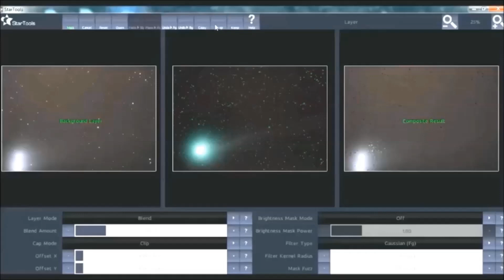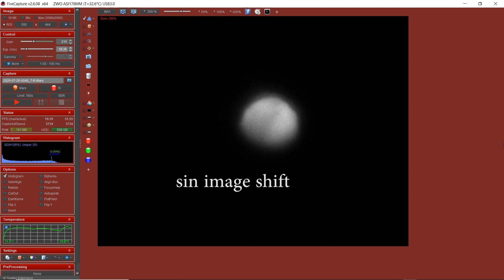Mejora tus FOTOS PLANETARIAS 🪐 con un ENFOCADOR SC. 🔭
En este vídeo os muestro el enfocador SC de Auriga con el que he conseguido mejorar sustancialmente la calidad de mis fotografías planetarias.

▶¿Te ha ayudado este vídeo y quieres agradecérmelo invitándome a un café?